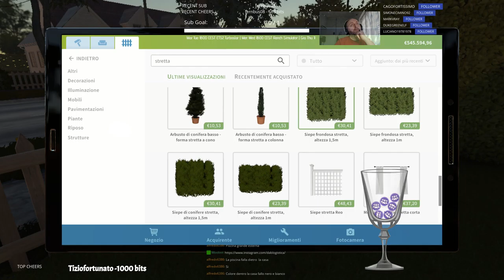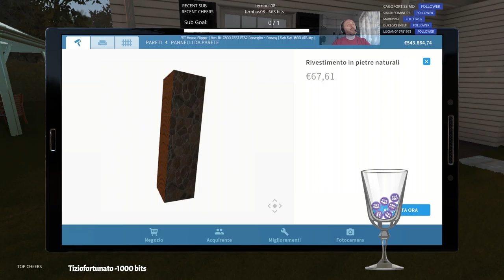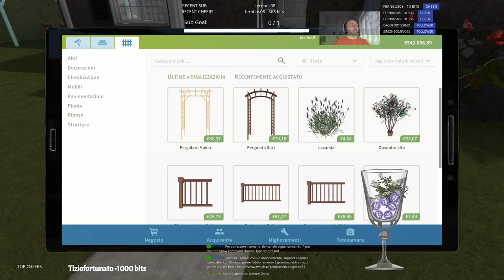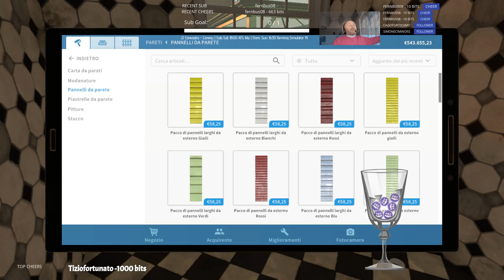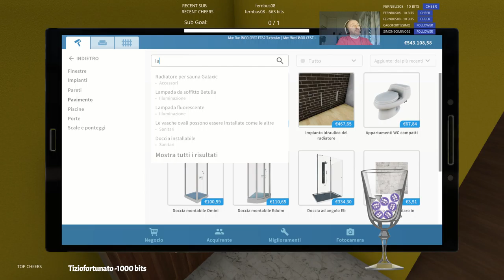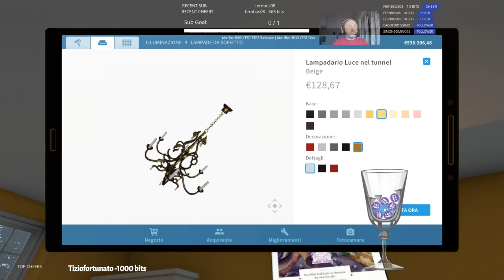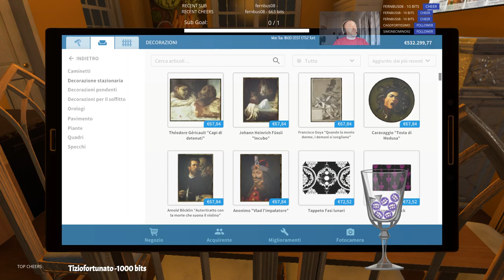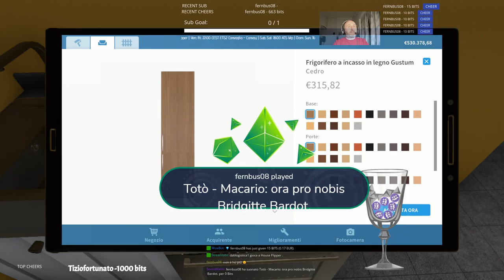🍑| Rilassiamoci con Dab| Case da pazzi🍑 |Live multi lingue|🍑|Soft gaming | [ITA-EN-FR-NA]pt.2